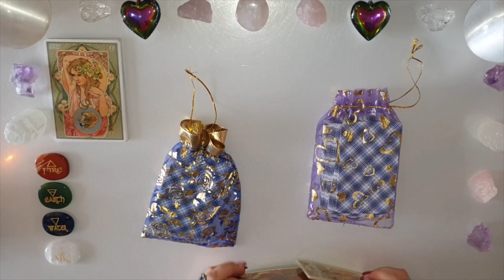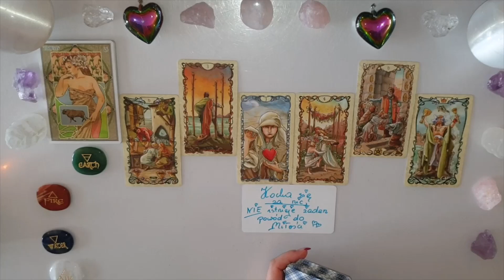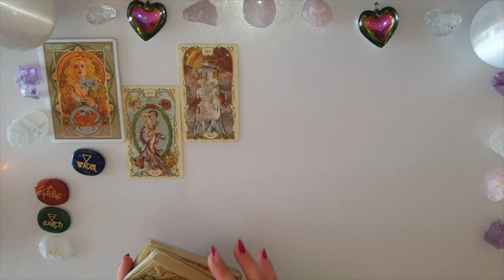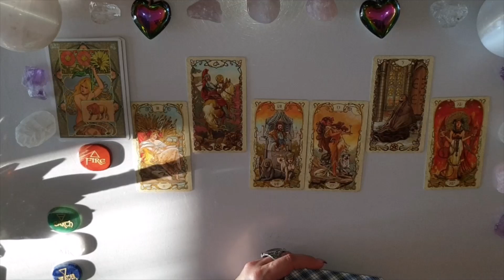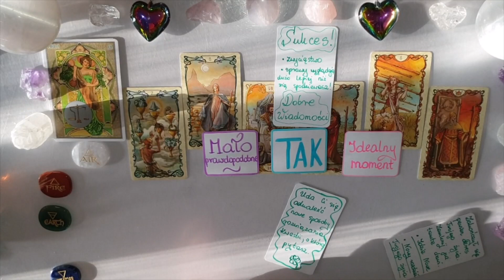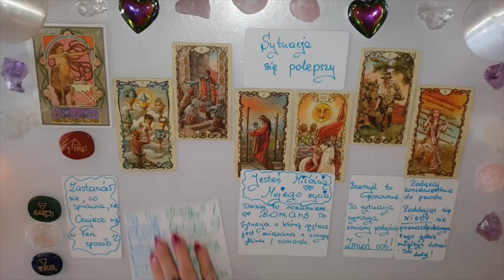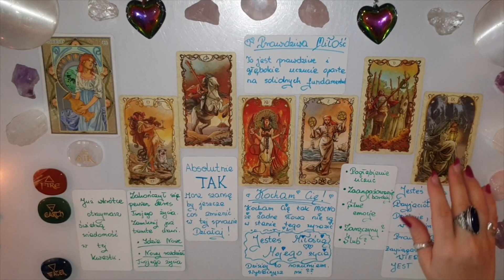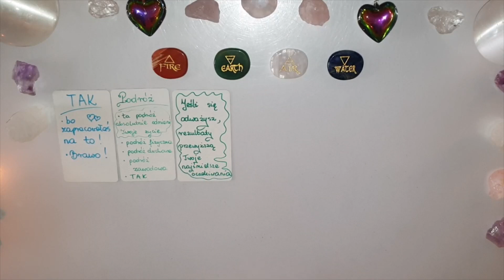Tarot. Horoskop. Miłość 💕 Tydzień niezwykłych zwrotów akcji! 🥰👌💞 Wybierz Kartę 🍀🌟🌺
💖Stopki czasowe💖
Wstęp- 00:00
♈ Baran - 07:17
♉ Byk - 15:57
♊ Bliźnięta - 26:05
♋ Rak - 35:42
♌ Lew - 42:59
♍ Panna - 55:11
♎ Waga - 1:04:38
♏ Skorpion - 1:11:32
♐ Strzelec - 1:20:57
♑ Koziorożec - 1:29:52
♒ Wodnik  - 1:37:24
♓ Ryby - 1:46:14

💥Nowość! Dodatkowo do każdego stosika
"Mini Wybierz Kartę" z odp. TAK, NIE, MOŻE etc.

💖Wybierz kartę💖
1 - 1:55:31
2 - 1:57:42
3 - 1:59:07

🌸Zapraszam również do obejrzenia🌸Wybierz Kartę

Jeśli materiał przypadł Ci do gustu:
🌺 Zostaw LIKE

Utulam🤗
Lilly💗